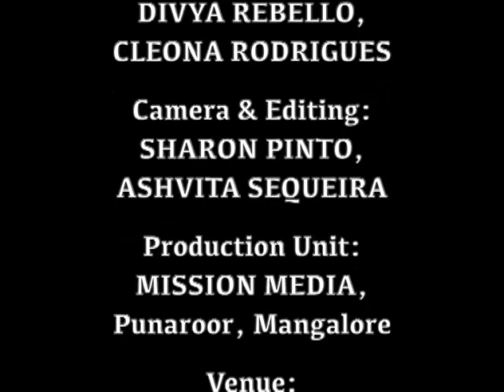ಆರ್ಗಾಂ ಬಲಿದಾನ್ Holy Eucharist (22.04.2022): Rev. Fr. Jerry Sequeira